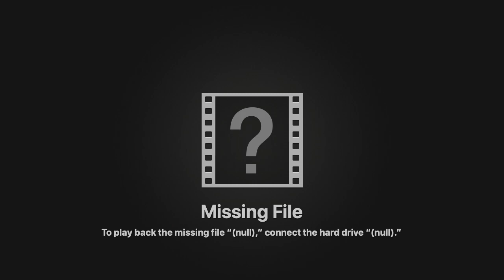Bloopers 🎥 z planu "Kilka dni" 🎞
📽 KILKA DNI 📽